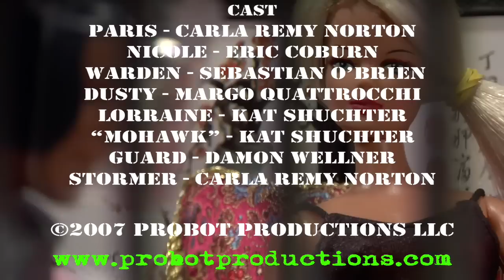Paris in jail! "The CellBlock Life" Episode 4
Episode FOUR: "License To Shiv"
Before 'Orange Is The New Black' there was THE CELLBLOCK LIFE!
Paris Hilton & Nicole Richie are in jail together and filming a reality series behind bars! See what happens when Paris and Nicole are assigned to make license plates! Produced in 2007 (when Paris was actually in jail!) but now remastered in HD! Written by Carla Remy Norton. Directed by Damon Wellner. Produced by Probot Productions. for lots more videos!  Next Episode: "Rub-A-Dub-Dub"